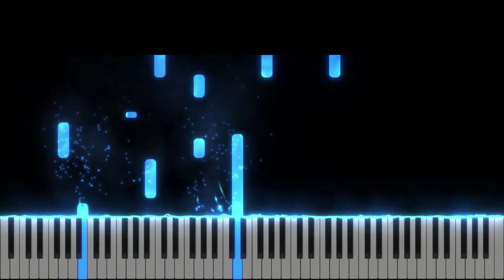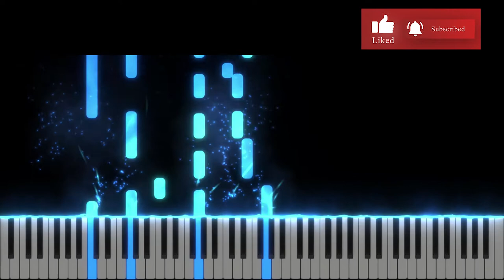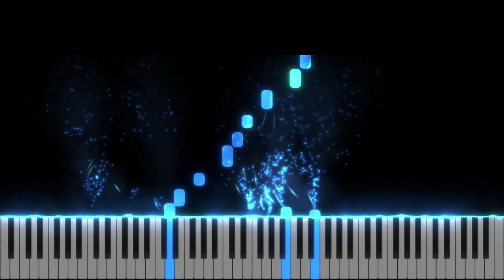El e aici - Naomi Sturza- Instrumental Pian - Negativ Pian - Tutorial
Tempo : 64

Muzică/versuri: Naomi Sturza